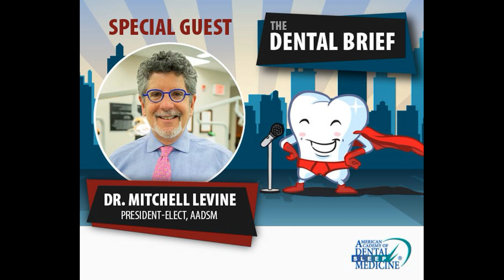Dental Sleep Medicine | Dr. Mitchell Levine | The Dental Brief #105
Dr. Mitchell Levine is board certified in orthodontics and dental sleep medicine. He is currently the President-elect of the AADSM Board of Directors and an associate professor for the Center for Advanced Dental Education at St. Louis University. Dr. Levine shares his insight and knowledge on how a dentist can begin to expand their career and explore to study dental sleep medicine and what that path may look like.

Among his accomplishments, Dr. Levine performed the first early aneurysm surgery at Mount Sinai and pioneered the use of temporary clip occlusion in complex aneurysm cases. More recently, he investigated the use of a novel radiotherapy treatment for malignant brain tumors and has presented his work on the radiosurgical treatment of multiple brain metastasis.

In addition, Dr. Levine s clinical and research interests include neuromodulation and the interface of technology and biology, as well as the understanding of the molecular mechanisms of intervetebral disc degeneration and repair. Dr. Levine is one of the few clinically expert spine surgeons to be actively involved in laboratory research and has widely published with Dr. Chahine.